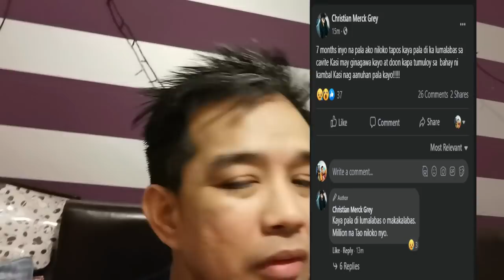MAKAGANDA AKA CAFFEY NAKIPAG 3SOME SA TROPA NI MERCK | REACTION | RONSASTV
Revolut Acct.